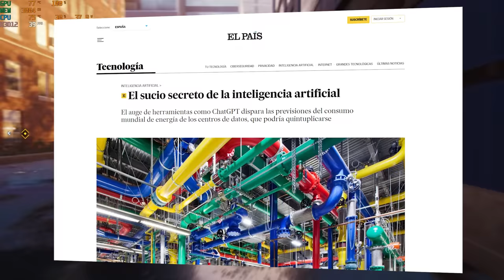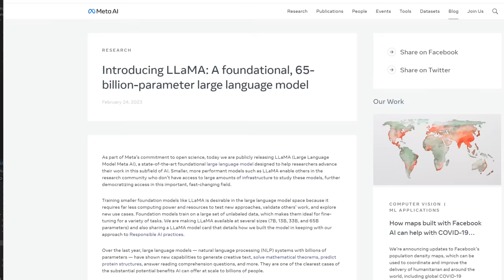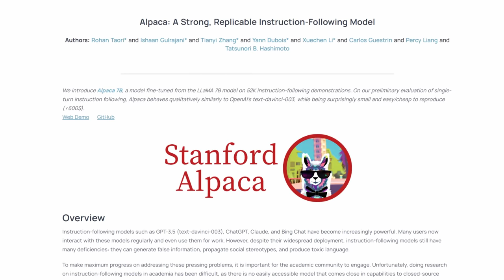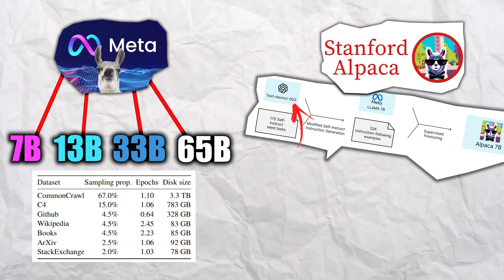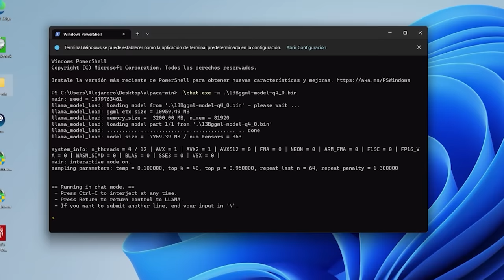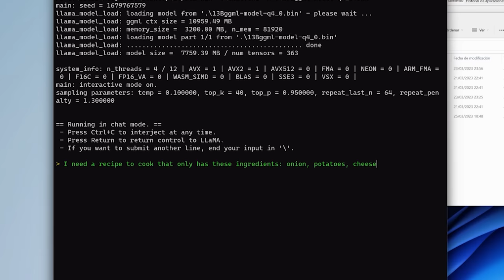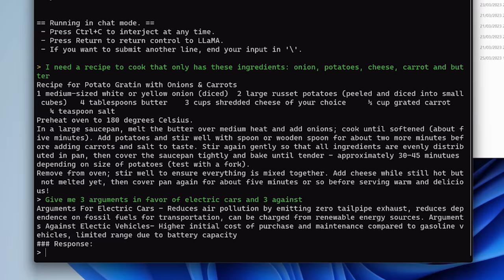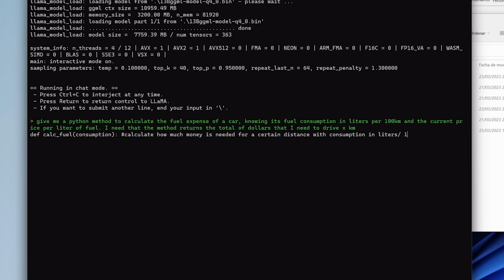Este MINI PC Chino ejecuta un ChatGPT "CASERO" sin INTERNET ni SUPERORDENADORES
Soy Alejandro Pérez y os cuento cómo he ejecutado localmente un inteligencia artificial como ChatGPT en un mini PC chino de Beelink (SER6) con un AMD Ryzen 5 6600H.